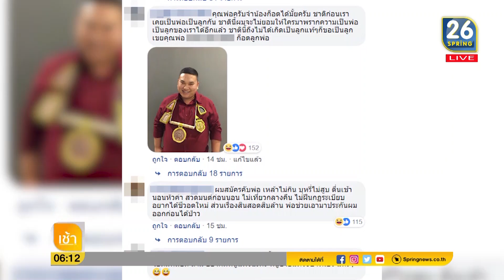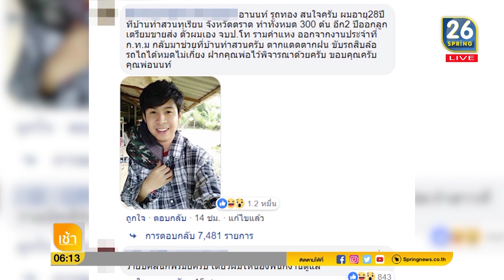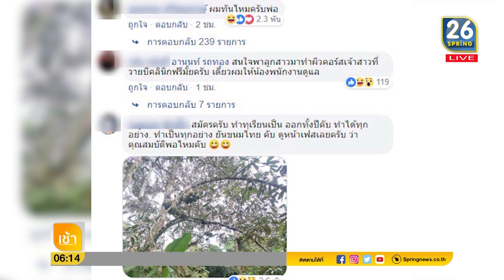เปิดโปรไฟล์ "ลูกสาวเสี่ยล้งทุเรียน" ไม่ธรรมดานะจะบอกให้ | 4 มี.ค. 62 | คัดข่าวเช้า